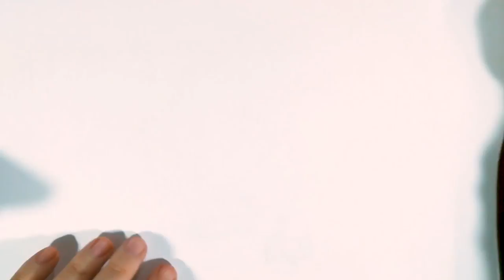Happy Alligator Speed Paint 🎨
The first step of the process in designing a pattern is the actual design part.  I wanted to do something small and simple, and woke up with this image in my head, so it's what I went with.

The next step of the process will be converting it to something stitchable.  That will happen in another video.

Patrons get patterns, early access to videos, exclusive livestreams, and more!

MadXStitcher
1105 15th Ave Suite D
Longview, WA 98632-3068